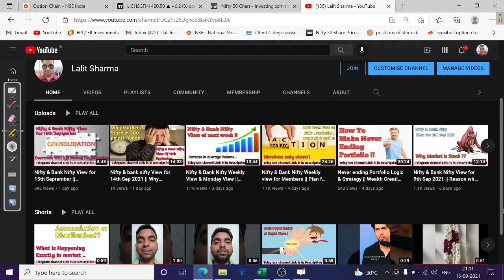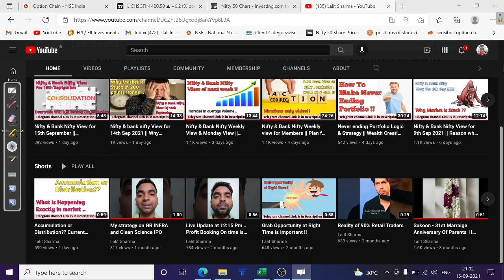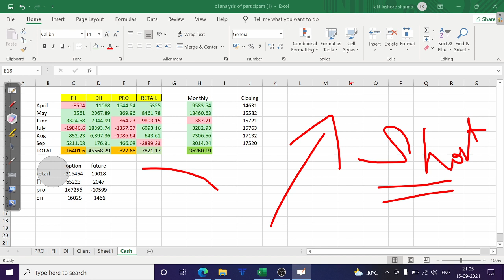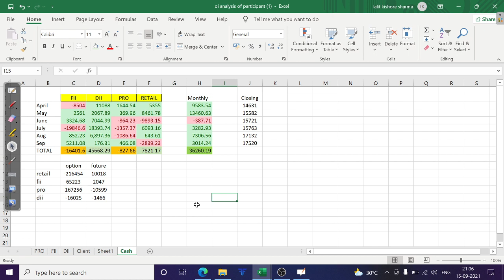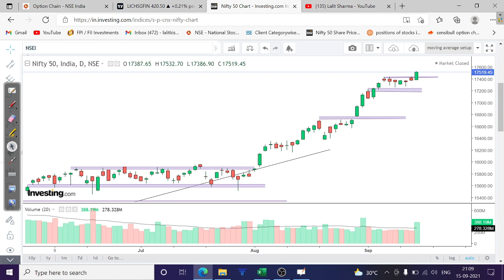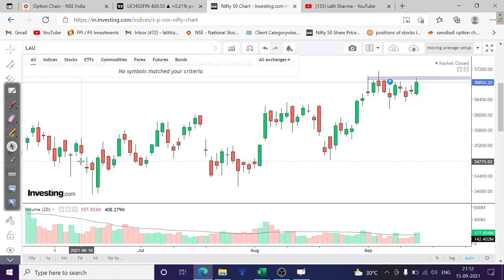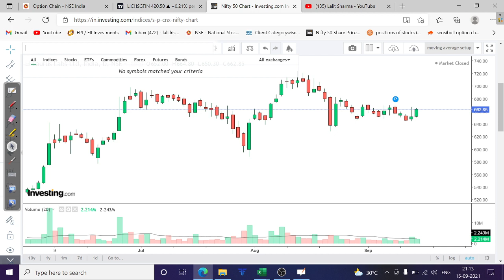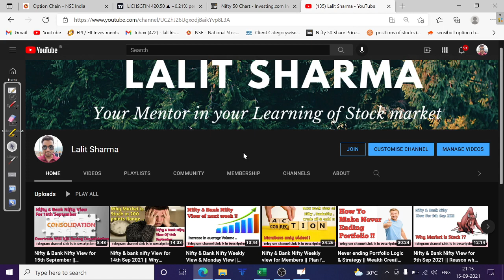Nifty & Bank Nifty View for 16th September || Stocks In focus